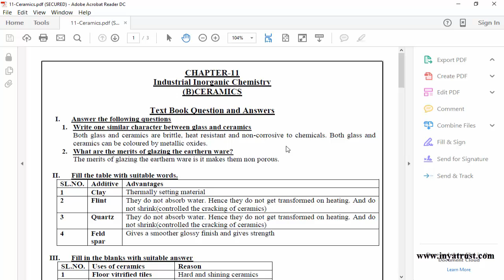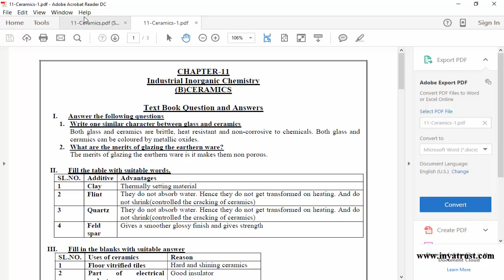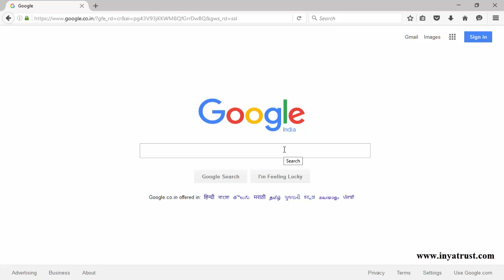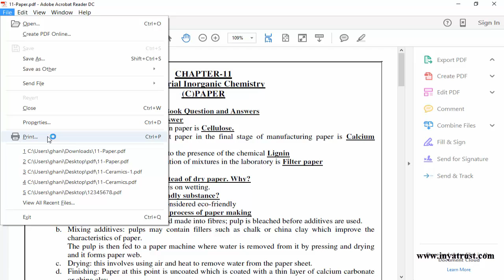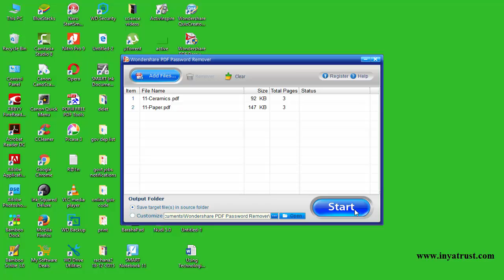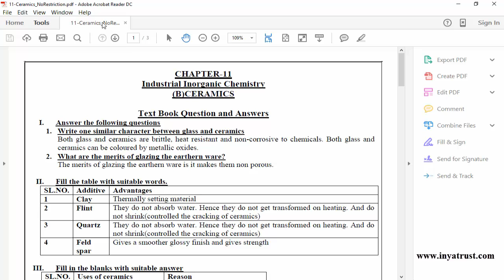Remove pdf Password(Kannada)